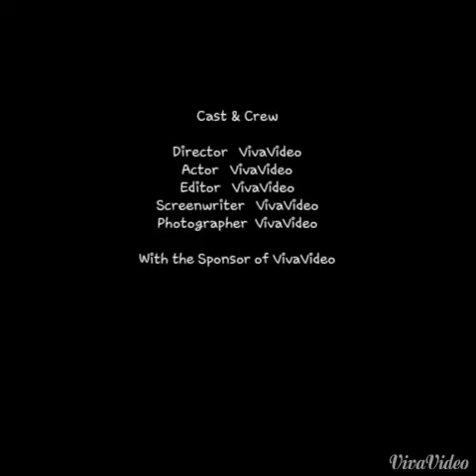Stevie ray vaughn- pride and joy( with self solo)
Pride and joy with self made solo and riff